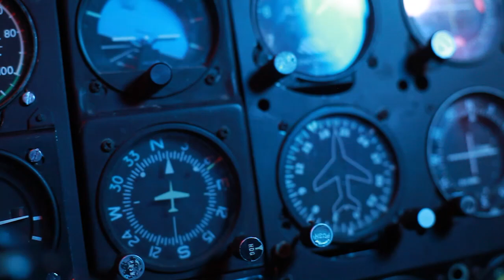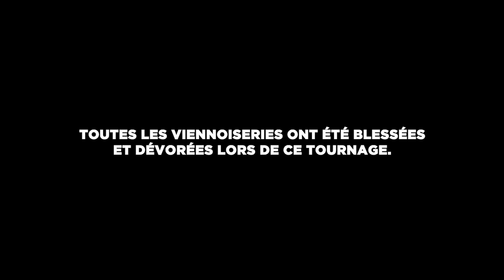K.KO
Film réalisé dans le cadre du 48H FILM PROJECT (Ecrire, Réaliser et Monter un film en 48 heures)

Avec les voix de :
Thierry Garnier, Gaëtan Delaleu, Cyril Damet, Laure Gouget, Lucile Jaillant et le Collectif OYC.

Réalisation : Amit K. Babooa
Scénario : Thomas Mansuy
Cadres : Amit Babooa & Mickael Son
Conception Décors et Personnages : Charlotte Lioneton, Gaëlle Louyot, Agatha Stern & Jane Wojtkowiak
Pyrotechnique : Manu Cartigny
Assistants : Alexis  Fournet, Antoine Hazelart

Montage : Amit Babooa & Mickael Son
Générique et Habillage Graphique : Mickael Son

Merci à La Famille Buta, , Marc Louyot, Lucille Jaillant, Adrien Lambert, Nicolas Lambert, Nathalie et Bullit Studio.

Toutes les viennoiseries ont été blessées et dévorées lors de ce tournage.